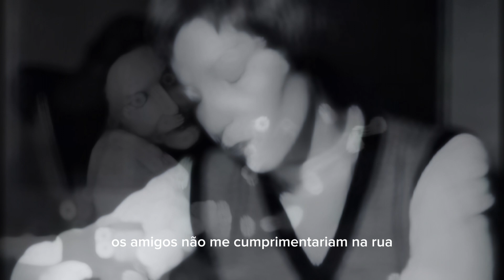Se EU Fosse EU - Clarice Lispector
Em 10 de dezembro de 1920 nascia na Ucrânia a grande escritora e jornalista Clarice Lispector.

A família de origem judaica, veio para o Brasil em 1921 refugiados diante a Guerra Civil Russa. Viveram em Maceió, Recife e Rio de Janeiro.

Clarice estudou várias línguas quando pequena, português, francês, hebraico, inglês, iídiche. Tocava piano e escrevia poemas.

Em 1930 ao terminar o terceiro ano primário no Collegio Hebreo-Idisch-Brasileiro, Clarisse perde sua mãe.

Em 1939, com 19 anos, Clarice ingressa na Escola de Direito da Universidade do Brasil, no Rio de Janeiro e dedica-se à sua paixão, a literatura.

Fez cursos de antropologia e psicologia e, em 1940, publica seu primeiro conto, intitulado “Triunfo”.

Após o falecimento de seu pai, em 1940, Clarice começa sua carreira de jornalista.

Em 1943, casou-se com um diplomata, teve dois filhos, um deles sofria de esquizofrenia.

Clarice viveu em muitos países, desde Itália, Inglaterra, Suíça e Estados Unidos.

Separou-se em 1959, voltando a morar no Rio de Janeiro com os filhos.

Clarice foi naturalizada brasileira e se declarava pernambucana.

Faleceu em 9 de dezembro de 1977, na véspera de seu aniversário de 57 anos, vítima de câncer de ovário.

Mas Clarice é eterna em sua arte, com romances, contos, crônicas e até literatura infantil.📚💜🙏